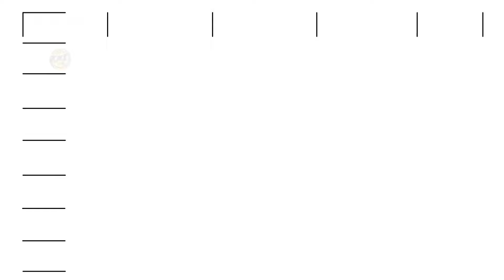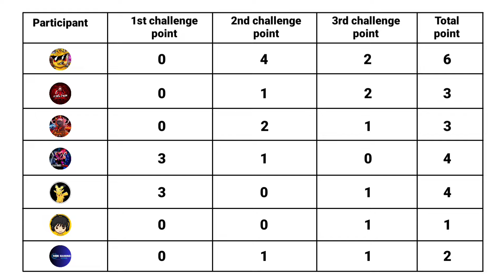& Me given some challenges to supersus creator's | supersus game | Virus Eleven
Participant Content Creator Name :-
Beastly Dinu
Caster Rohan
Demon King as Big pool ( in game name )
First Class gaming as Fc bhai ( in game name )
Vishu 73 as Vsk_73 ( in game name )
X treme GZ as King ( in game name )
900 gaming as New updater ( in game game )

Challenge 1 Name : Magician vs impostors vs ghoul
Challenge 2 Name  : Sheriff vs impostors vs hypno
Challenge 3 Name : Find & Trigger welcome met

🛑 CHALLENGE 1 POINTS SYSTEM
IMPOSTOR vs GHOUL vs MAGICIAN
🔸 impostors win +3 point
🔸 Ghoul win +4 point
🔸 magician win ( jo player alive honge ) +2 point
🔸 Magician all task completed ( when he is alive ) +1 point
🔸 Wrong vote out ( not for impostor ) -1 point

🛑 CHALLENGE 2 POINTS SYSTEM
HYPNO vs IMPOSTOR vs SHERIFF
🔸Eliminate ( jo mar gaya ) players ke 0 points
🔸Per kill +1 points
🔸Win point +2 points ( Alive player only )

🛑 CHALLENGE 3 POINTS SYSTEM
FIND & TRIGGER WELCOME MET
🔸 Per Welcome met trigger/found  +1 point

Supersus Space ID :- 55671886

@vishal patel